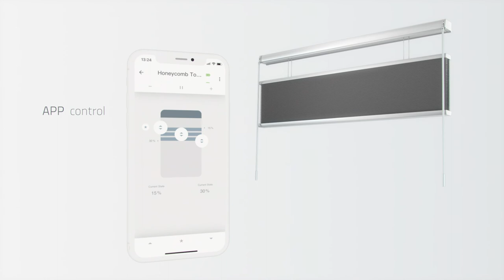Absolute Honeycomb | System Highlights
New to our range: Absolute Honeycomb. A modular system available in eight trend colors and compatible with cellular and pleated fabrics in various sizes. For the perfect control of light, climate and privacy.